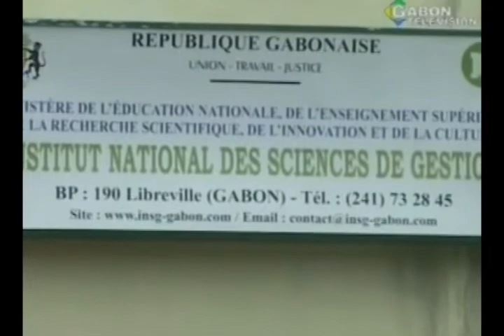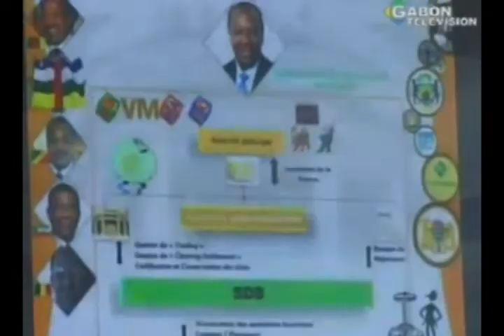RTG-Journée du financier organise par les étudiants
RTG,Journée du financier organise par les étudiants de l'institut nationale des sciences de gestion